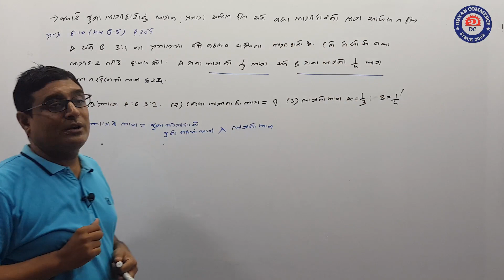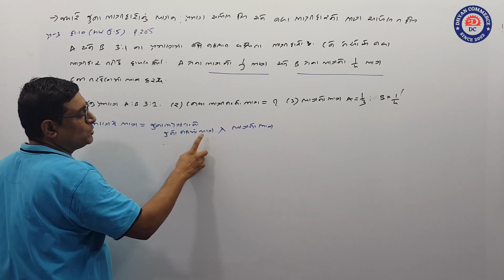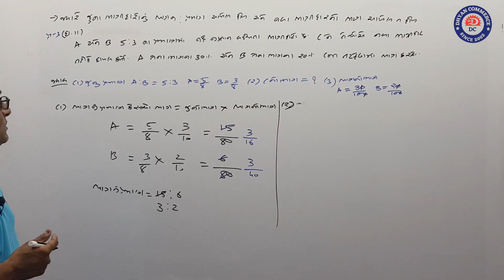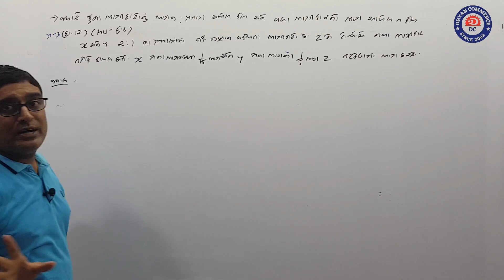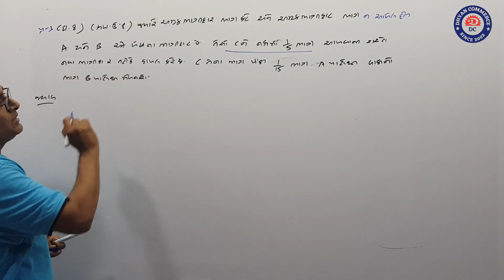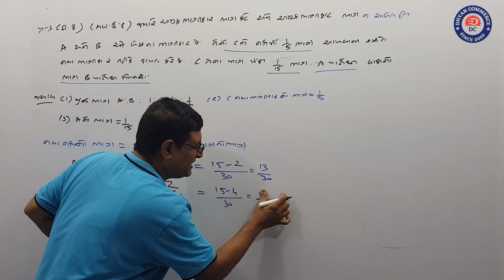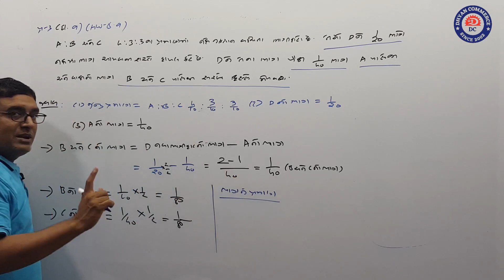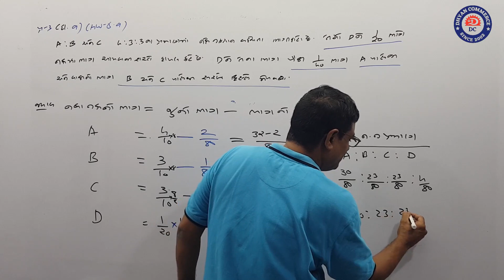ભાગીદારનો પ્રવેશ(LEC-3)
આ લેક્ચર માં આપણે ભાગીદારના પ્રવેશ ની થીયરી તથા નફાનુક્શાનની નવા તથા ત્યાગના પ્રમાણ ની ગણતરી ના નાના દાખલા  સમજીશું . પ્ર-3 માં દા.8,9,10,11,12.